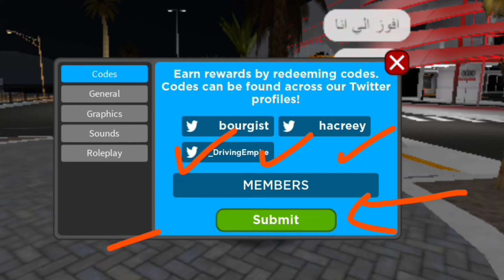FREE CASH!!NEW CODES FOR DRIVING EMPIRE 2022-DRIVING EMPIRE CODES October 2022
FREE CASH!!NEW CODES FOR DRIVING EMPIRE 2022-DRIVING EMPIRE CODES October 2022FREE CASH!!NEW CODES FOR DRIVING EMPIRE 2022-DRIVING EMPIRE CODES October 2022

Cover Topics :-)

1) driving empire codes
2) roblox driving empire codes
3) driving empire new codes work
4) driving empire roblox codes 2022
5) codes driving empire
6) driving empire codes 2022

1st Step - After you spawn into the world, click the cog in the bottom left to enter settings.

2nd Step - The first window that will pop up has a text field for inputting codes to help gain an extra boost in-game.

3 - Copy and paste a code from the video, and hit the Enter key to immediately gain the advantage.